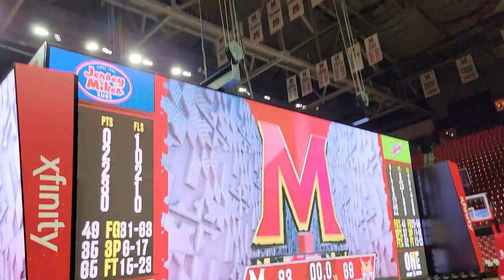Big Dog Postgame Show vs. Quinnipiac - Maryland Basketball 2021/22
Wayne Viener from the floor at Xfinity Center as the Terps top Quinnipiac.